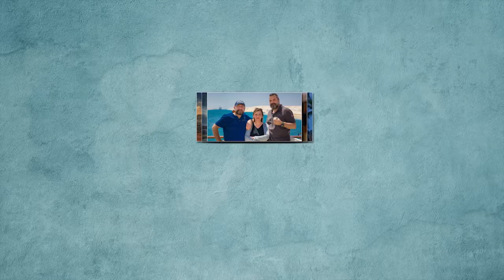Fotografieren mit Nikon Z6 und NIKKOR Z 35/1.8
Heute bin ich wieder mit der Nikon Z6 unterwegs und habe diesmal zum Fotografieren auch das NIKKOR Z 35/1.8 dabei. Eine interessante Kombination. Wie sie sich beim praktischen Fotografieren schlägt, erfahrt Ihr im Video. Viel Spaß beim Schauen!

NIKON Z6
NIKKOR Z 35/1.8
Video: iPhone 11Pro
Kamera Sony RX100 VI
Kamera: Sony Alpha 7RIII
Peak Design Capture Clip v3
Rucksack: Wandrd PRVKE 21
Sevenoak Smartphone Halter
Arktis Handyhülle
Videkamera Sony AX53
SIGMA 60-600 Objektiv
Sony SEL 1224G Objektiv
Zeiss Distagon Objektiv